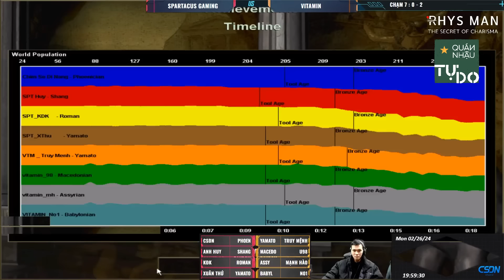LOẠN QUÂN trước cửa nhà của Chim Sẻ Đi Nắng | AoE Highlights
"Quán Nhậu Tự Do - Ta Tự Do Trong Thế Giới Của Ta
Quán nhậu Tự Do -nhà tài trợ kim cương của giải AOE League Cup Winter
QNTD giúp bạn tìm ra chính mình: bùng nổ - sống động và thực sự tự do.
Hệ thống QNTD dành tặng ưu đãi 10% tổng hóa đơn cho cộng đồng anh em chơi đế chế. Anh em nhớ đặt trước và thanh toán kèm mã """"Chim Sẻ Đi Nắng"""" để nhận ưu đãi !!!